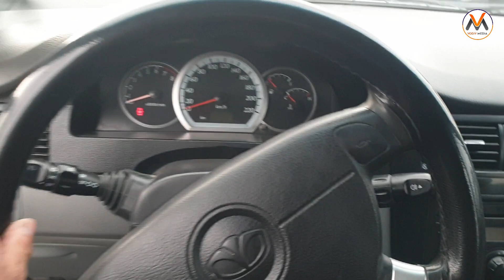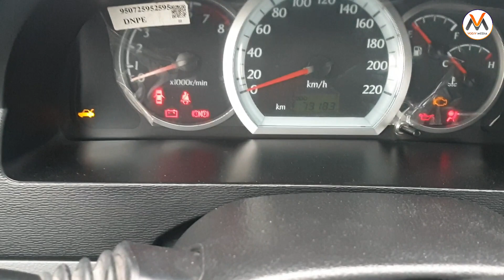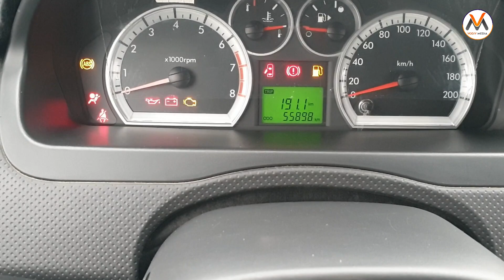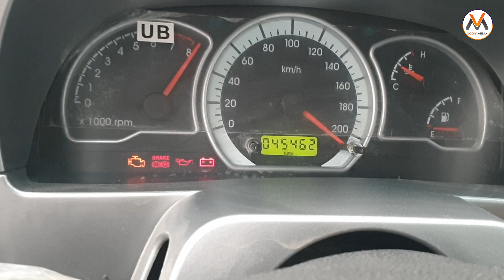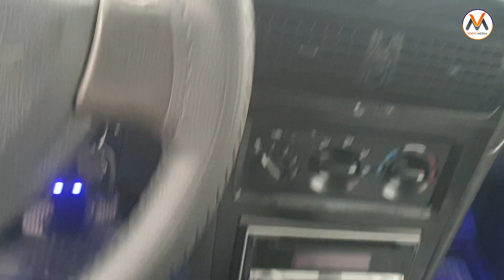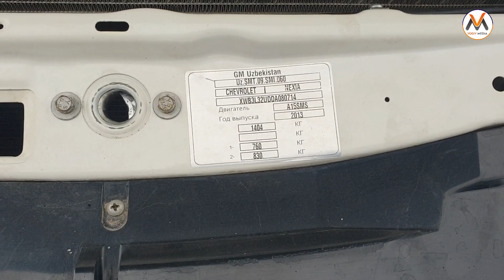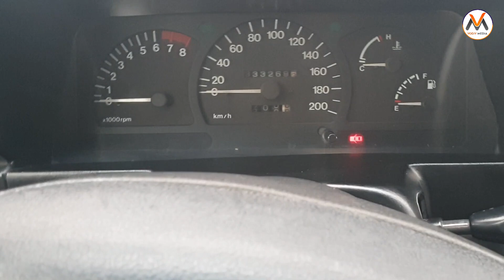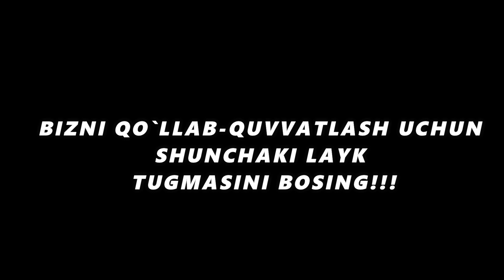23-OKTYABR ANDIJON MASHINA BOZORI NARXLARI 2020